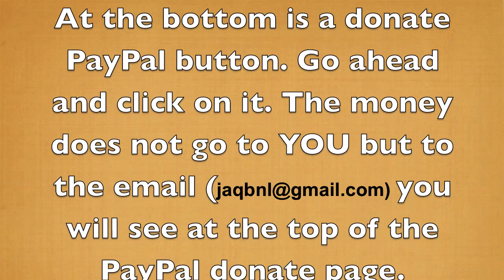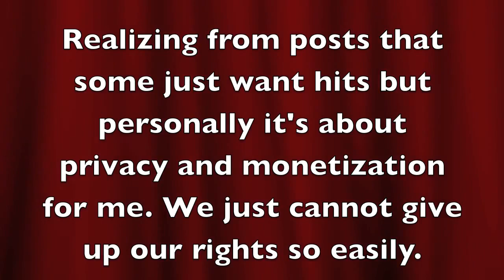PS3YouTube HIJACKING UPDATE by BlueMoonBrightStar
More from
BlueMoonBrightStar

This is an UPDATE to my previous video called 'HELP GO VIRAL - YOUR VIDEOS HIJACKED by PS3YOUTUBE (READ BELOW IN ABOUT SECTION)'. I stated in this video a she, but could be a he. I just was flustered. Whomever has done this is just wrong. It could be a corporation too?
Some may not care AS THEY WANT THE HITS but to me its a PRIVACY ISSUE and a HUMAN RIGHTS ISSUE. How can we give away our rights so easily? Also, if you have your video's set to private or if you remove them, they will continue on this site. THEY STOLE YOUR VIDEOS! Hopefully, someone will see the enormity of this invasion into our privacy. It is not so lackluster as you might think. Caring about the human race and our privacy and personal rights is a must for me. We are seemingly to be just giving them away each and every day. one by one... until you will have none. Think about it. Inform others if you care. Thank you and have a great day. Please read below if you haven't already.

YES, ALL OF YOUR VIDEOS HAVE BEEN HIJACKED, EVEN THE PERSONAL ONES. EVEN IF YOU DELETE YOUR VIDEOS FROM YOUTUBE, PS3YOUTUBE,COM HAS HIJACKED ALL OF OUR VIDEOS! *AND* THEY ARE MONETIZING VIA COLLECTION USING PAYPAL BUTTON AT THE BOTTOM OF THE PAGE. TO FIND THE TRUTH OF THIS JUST PUT THE (but using your youtube name) AND IT WILL COME UP. OPEN THE PAGE. YOU'LL SEE ALL OF YOUR VIDEOS, EVEN ONES SET TO PRIVATE!. SO, YES, THEY ARE COLLECTING MONEY FOR THEMSELVES AND NOT YOU. IS COLLECTING MONEY FROM YOUR PERSONAL VIDEOS THAT YOU MADE. PLEASE HELP AND SCREAM FROM YOUR ROOFTOPS. THIS IS FRAUD. I CALLED PAYPAL AND THEY TOLD ME THAT IT IS REALLY A YOUTUBE AND PS3 GAMING (SONY) ISSUE BUT I REMINDED THEM THAT THEY ARE COLLECTING FOR SOME YOUTUBER'S ON THEIR YOUTUBE CHANNEL AND ALSO COLLECTING FOR THE PS3YOUTUBE.COM PERSON, SUGGESTING THEY ARE IN COLLUSION WITH ALL THREE. I PERSONALLY DO NOT HAVE A DONATION ACCOUNT BUT DO NOT AGREE THAT PS3 CAN COLLECT OFF OF MY HOMEMADE VIDEOS AND EVEN SHARE THEM ON THEIR GAMING SYSTEM.. WHO GAVE THEM THIS RIGHT?

PLEASE, HELP, THIS IS A TRAVESTY AND INJUSTICE TO US ALL.
IF YOU WANT THE PERSON'S EMAIL THAT HAS DONE THIS, IT IS AND IT IS NOT AN L OR l it is a 1 as in one.

BlueMoonBrightStar

Category

Education

License